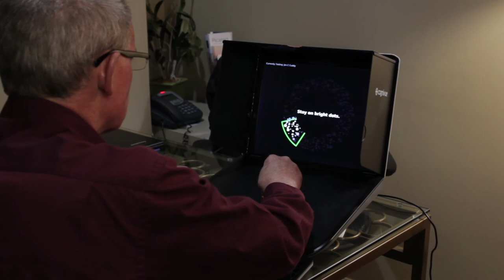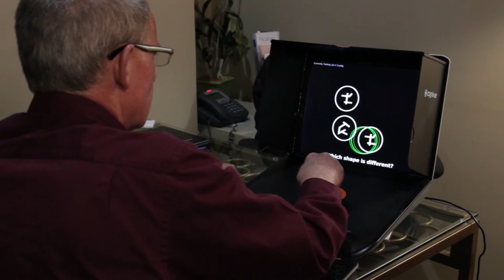Cognitive Health and Hearing Loss | Ask the Hearing Doctors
What's the connection between cognitive health and hearing loss? How can hearing loss lead to dementia and Alzheimer's? And learn about the Cognivue cognitive screening test that we offer.